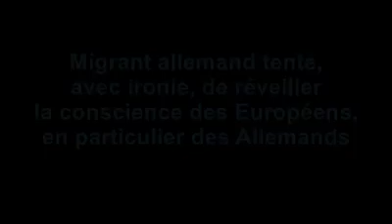un (faux) réfugié noir basé en Allemagne nous crache dessus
à lire attentivement les sous-titres, la situation est grave. Vous voulez toujours été les migrants ? Après cela vous vous poserez peut-être la question